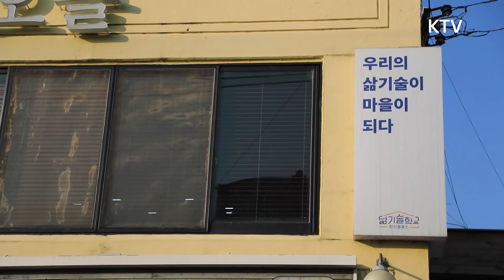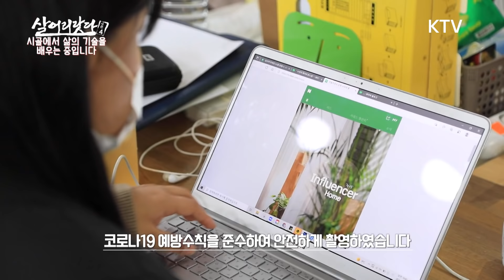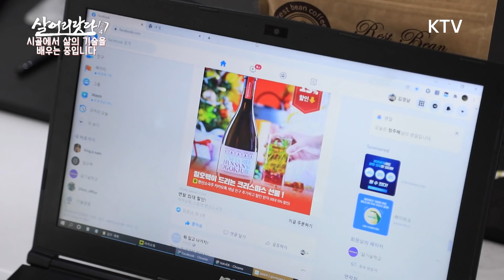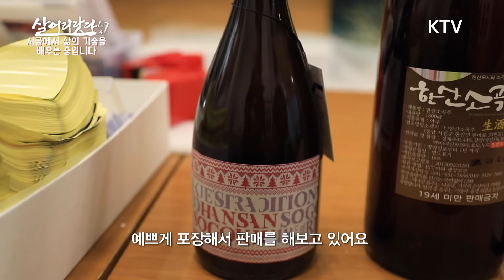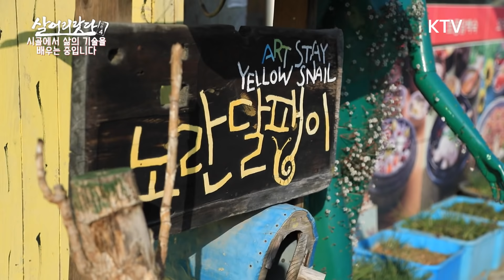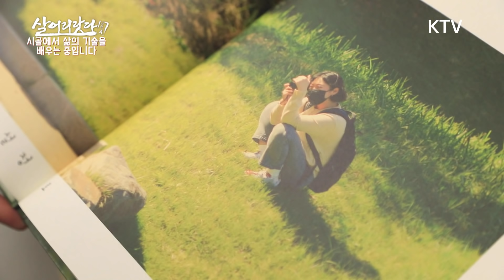(살어리랏다 4) 시골에서 '삶의 기술'을 배우는 곳이 있다?! ktv, korea tv, traditional liquor, technical school (충남 서천)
충남 서천의 작은 시골 마을 한산에 도시 청년들이 나타났다고 합니다.
이들이 가져온 다양한 변화로 마을은 들썩이기 시작했답니다!

청년들이 마을로 들어오면서 빈집은 새롭게 개조되어
미술 교습소, 동물 카페, 사진관, 게스트하우스 등 다양한 공간으로 만들어지고 있답니다.

개성 있는 삶기술들이 모인 삶기술학교의 청년들은 새로운 삶과 일의 모델을 탐색하며
지역의 특색 또한 활용하여 지역과 청년이 함께 성장해가고 있다고 합니다.

이곳을 ‘제3의 고향’이라 말하며 시골에 잠시 멈춰 선 청년들
그리고 한산한 시골 마을 한산에서 다양한 문화와 전통을 이어가는
이들의 이야기 함께 알아보실까요?